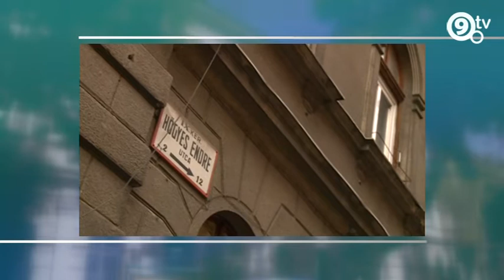9.tv - Kulpinszky Eleonóra (Fidesz-KDNP) bemutatkozása